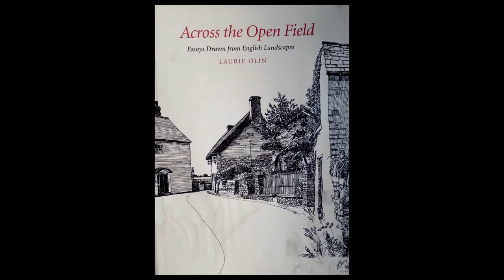Laurie Olin Biography: Finding Landscape Architecture [4 of 11]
A Capability Brown design opened Olin's eyes to landscape.
Interviewed by Charles A. Birnbaum, June 2012.